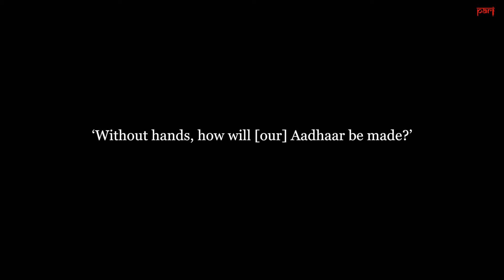Agonies of Aadhaar: ‘Without hands, how will our Aadhaar be made?' | Lucknow, Uttar Pradesh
Parwati Devi's fingers are damaged due to leprosy. So this waste worker in Lucknow – and possibly thousands similarly afflicted – cannot get an Aadhaar card, and without it cannot get her disability pension or rations